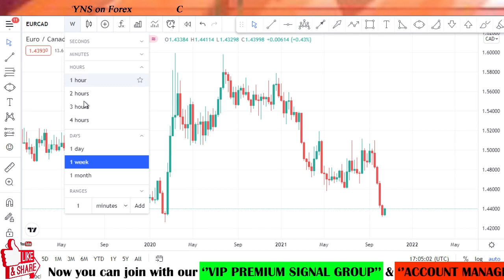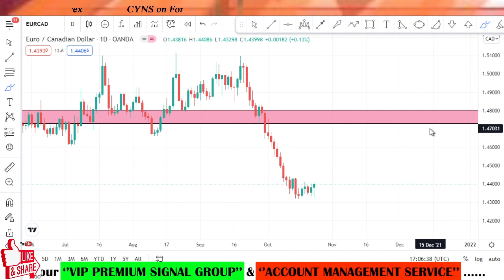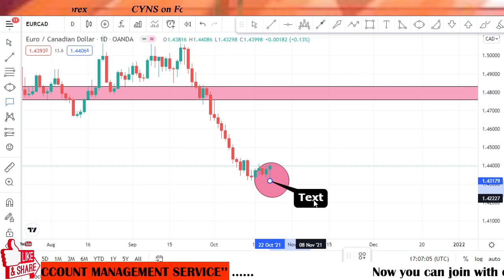EURCAD Weekly Forex Forecast & Trading Idea for 25th - 29th October 2021 by CYNS on Forex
Hello traders!
This video is about - EURCAD - Analysis & Forex Trading Ideas - Weekly
EURCAD Weekly Forex Forecast & Trading Idea for 25th - 29th October 2021 by CYNS on Forex | Weekly Market Update

    ✅- Technical analysis on EURCAD chart for 25 October 2021